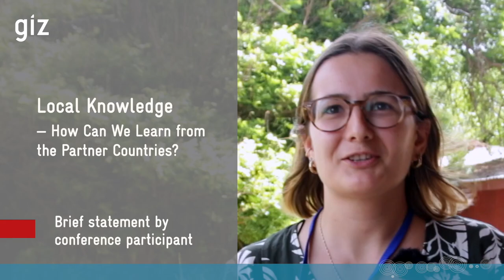Local Knowledge — How Can We Learn from the Partner Countries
Brief statement by Carlotta Tinapp at the 2023 SNRD Africa conference "Transform & Innovate: Future-proof Food Systems", which was held in Somone/Senegal, 8-13 October.

Carlotta is an Advisor for the Global Project “Food and Nutrition Security, Enhanced Resilience” in the Country Package Mali, working mainly on remote monitoring and management and on food and nutrition security in fragile contexts (triple nexus).

SNRD Africa is short for GIZ's Sector Network Rural Development Africa.